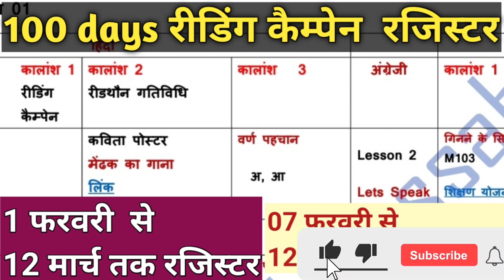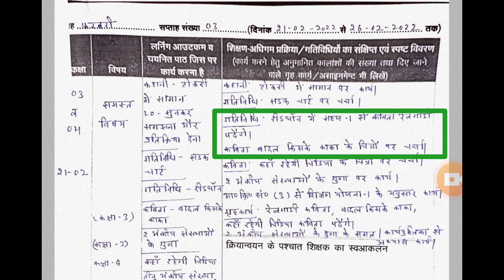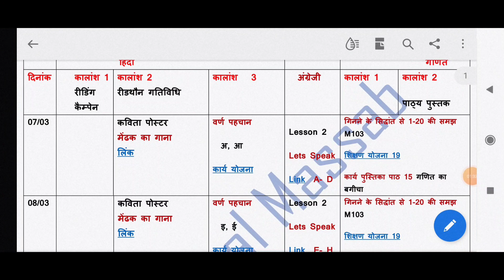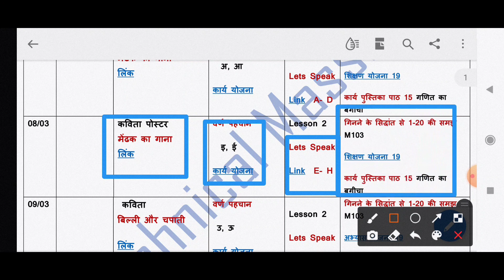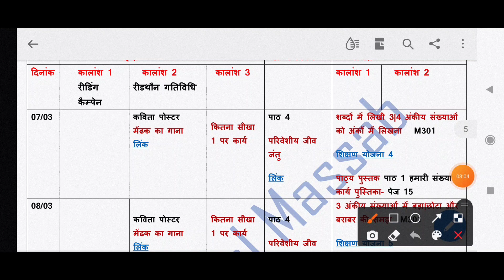07-12 मार्च शिक्षण योजना|100 days reading campaign register|reading campaign register class 1-8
07-12 मार्च शिक्षण योजना|100 days reading campaign register|reading campaign register class 1-8

साथियो इस  video में आपको 100 days reading campaign shikshak diary kaise likhe और January 2022 bhari  hui shikshak diary और February 2022 bhari hui shikshak diary और March 2022 bhari hui shikshak diary और 100 days reading campaign ko shikshak diary me kaise likhen के बारे में बताया गया है|

आप video को like और share कर दें जिससे और भी शिक्षक साथी इस video का लाभ ले सकें|

📌12  मार्च   तक  शिक्षक  डायरी

📌Nishtha 3.0 Module 11 मूल्यांकन  प्रश्नोत्तरी

📌Nishtha 3.0 Module 11 गतिविधि

📌Nishtha 3.0 Module 12  मूल्यांकन  प्रश्नोत्तरी

📌Nishtha 3.0 Module 12  गतिविधि

📌Prerna DBT App new update  पर  कैसे  कार्य  करें?

📌शीतकालीन अवकाश के बाद की शिक्षक डायरी

📌12  फरवरी  तक  शिक्षक  डायरी

📌12  फरवरी  तक  रजिस्टर

📌05 फरवरी  तक  शिक्षक  डायरी

📌05 फरवरी  तक  रजिस्टर

📌31 जनवरी तक रजिस्टर और अभिलेखीकरण

📌चुनाव प्रशिक्षण वीडियो Election Training Video 2022

📌पीठासीन अधिकारी के भरे हुए प्रपत्र

📌EVM को सील करने का नया तरीका

📌mock poll  process

📌पीठासीन अधिकारी के लिफ़ाफे

📌P1 के क्या क्या कार्य हैं?

📌P2 और P3 के कार्य

📌मतदान प्रशिक्षण भाग 1  EVM को मतदान के लिए कैसे तैयार' करें?

मतदान प्रशिक्षण से सम्बंधित सभी वीडियो

Query Solved
shikshak diary after winter vacations
winter vacations ke bad shikshak diary kaise bhare
2022 shikshak diary
100 days reading shikshak diary
bhari hui shikshak diary
technical massab shikshak diary
2022 me shikshak diary kaise bhare
January 2022 shikshak diary
February 2022 shikshak diary
shikshak diary class 1-5
100 days reading campaign shikshak diary kaise bhare
100 days reading campaign register
reading campaign register
100 days ka register
reading campain register
reading campaign ka register kaise banaye
reading campain register
shikshak diary
reading campaign shikshak diary
reading campaign ko shikshak diary me kaise likhe
100 days shikshak diary
reading campaign gatividhi
100 days reading register
reading ka register kaise banana hai
100 days reading campaign ki diary
100 days reading campaign ka register
reading campaign shikshak diary kaise bhare
reading campaign ka abhlekhikaran kaise kare
100 days reading campaign
reading campaign in hindi
100 days reading campaign register kaise likhe
reading campaign register kaise likhen
100 days reading campaign register kaise bna sakte hain
shikshak diary reading campaign
22 january reading campaign register
Remedial teaching diary
shikshak diary kaise bharani hai
shikshak diary kab se bharni hai
shikshak diary kaise bharni hai
class 1 and 2 shikshak diary
class 3 and 4 shikshak diary
class 5 shikshk diary
best shikshak diary
shoony saptah kya hai
lesson plan kaise bnaye
kaksha 1 se 5 ki shikshak diary
e pathshala 6 register
hikshak diary bharane ka tarika
shikshak diary bharne ka method
1 teacher sabhi class ki shikshak diary kaise likhe